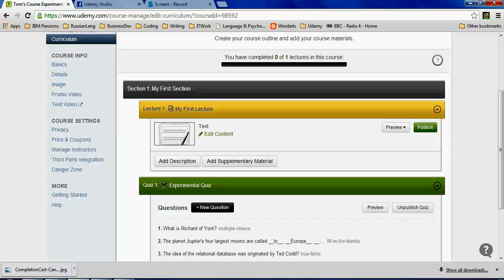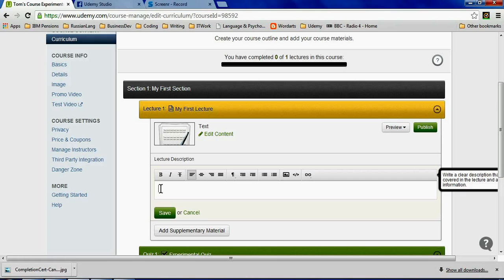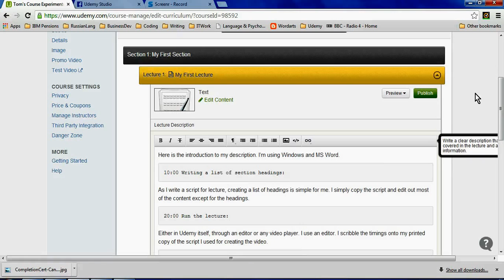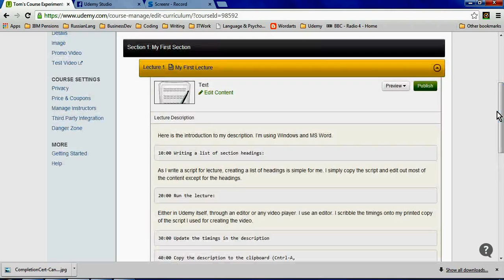Creating a timestamped lecture description in Udemy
Creating a "timestamped" description for a lecture in Udemy. This is a crude manual technique. The only tools used are MS Word, and a video viewer (I use the video editor when I'm creating the final cut of the lecture).